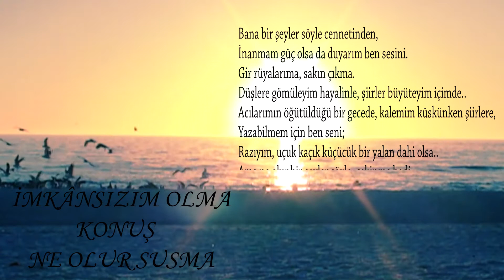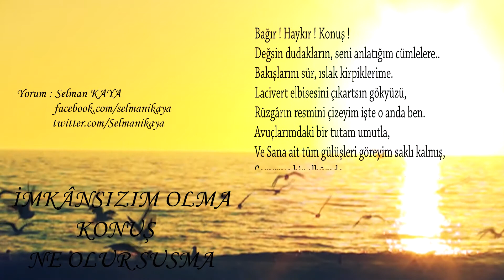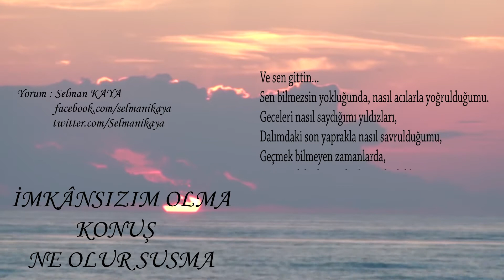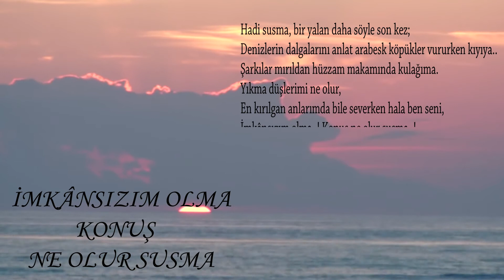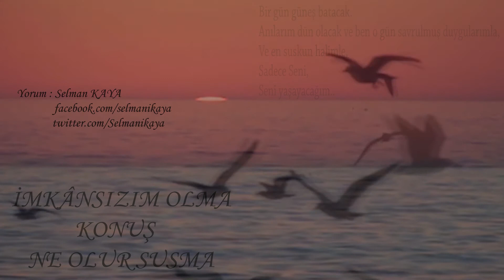İmkânsızım Olma Konuş Ne Olur Susma !